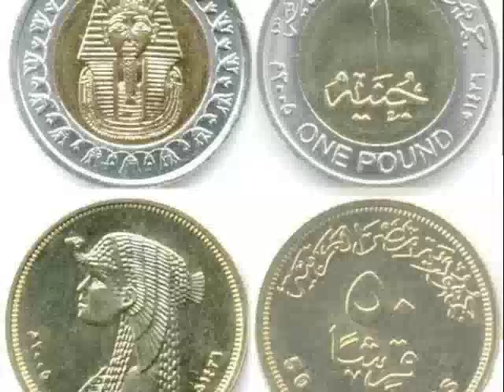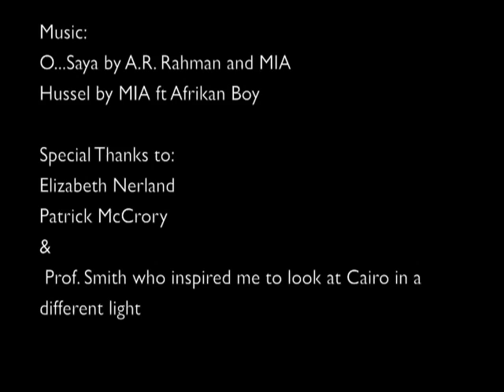Photo Collage of Cairo, Egypt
A photo collage of the architecture, landmarks, and people of Cairo. Music by M.I.A.